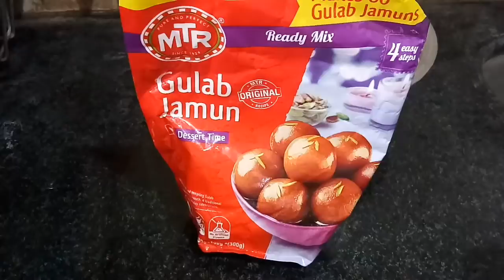Gulab jamun recipe / how to make gulab jamuns / deliciious gulab jamuns / indian dessert gulab jamun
gulab jamun recipe / how to make gulab jam